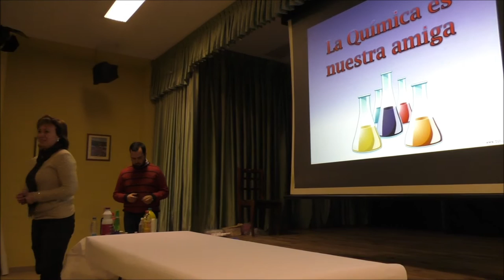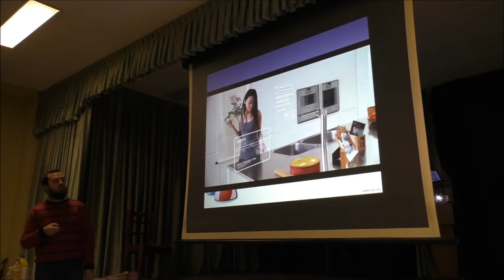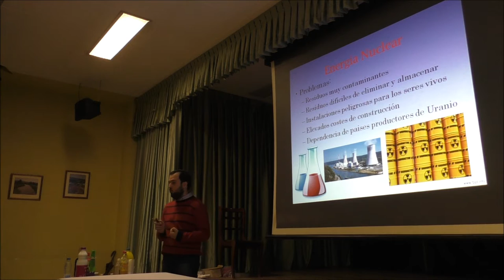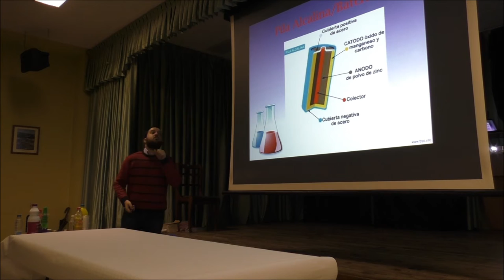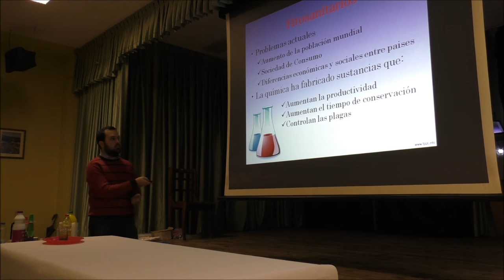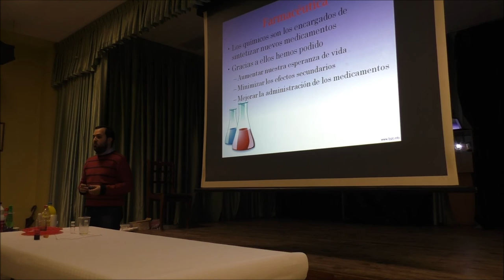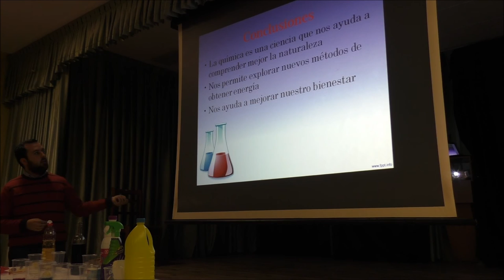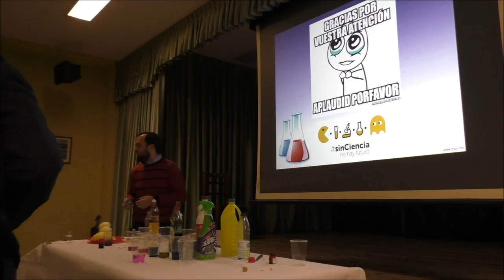La química es nuestra amiga por Santiago Ruíz Abeytua 08-02-2017